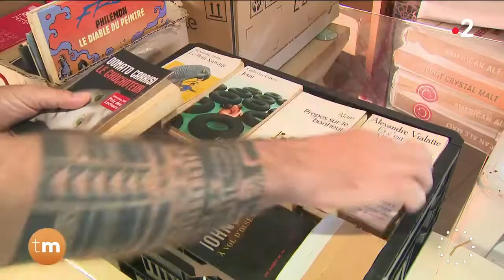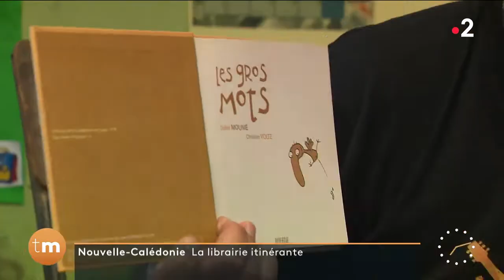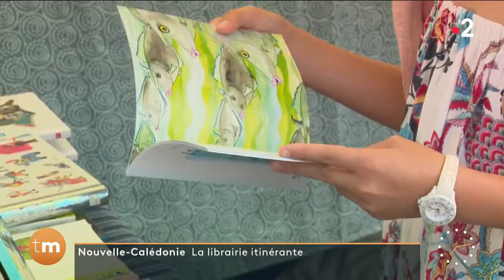Fenêtre sur les Outre-mer - Nouvelle-Calédonie : la librairie itinérante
« Si tu ne viens pas à la littérature, la littérature viendra à toi » ! C'est le crédo que a décidé de suivre Jean-Brice en Nouvelle-Calédonie à bord de sa librairie ambulante. L'ancien directeur de La Maison du livre parcoure régulièrement La Grande Terre afin de promouvoir la lecture.